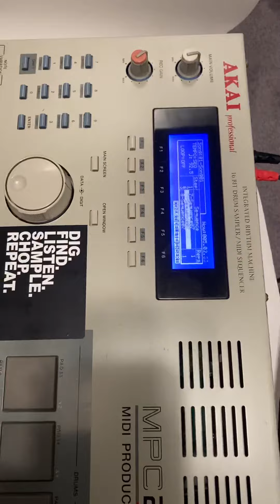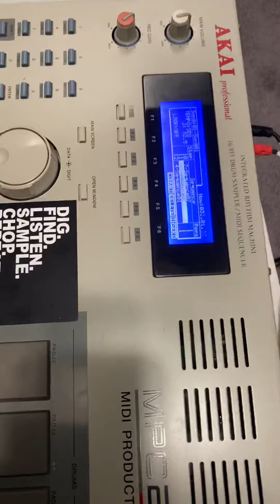MPC 2000 flip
Flipping a classic three bar loop and adding a synth baseline.

This MPC 2000 screen was installed by Chris B, @kannitmpc on social media platforms.